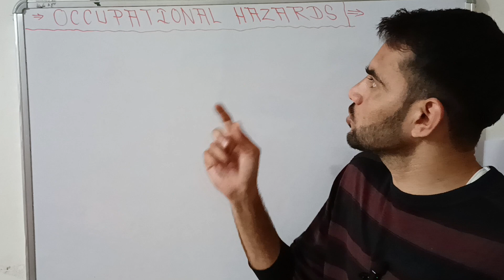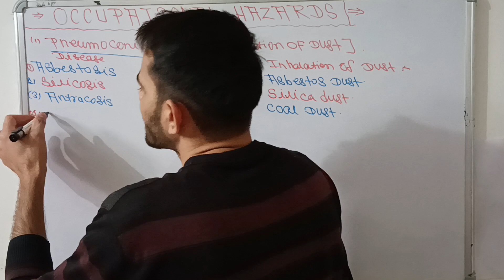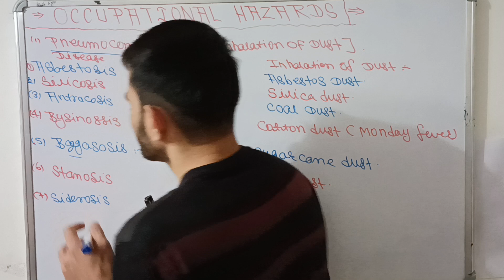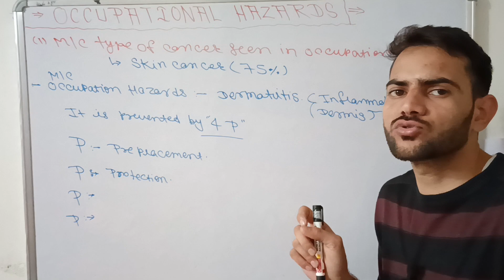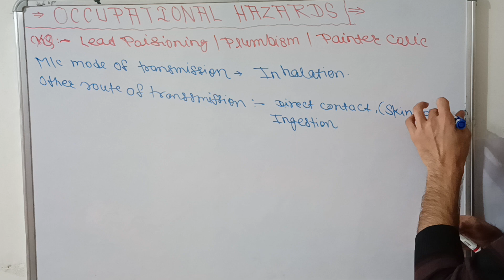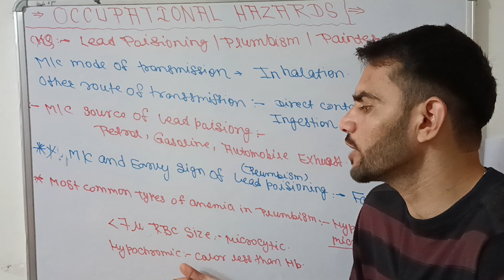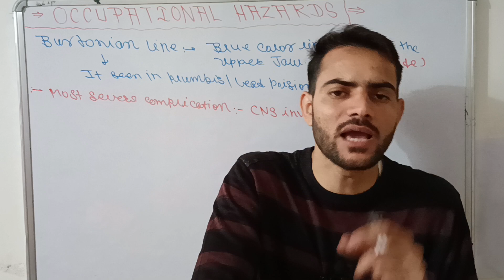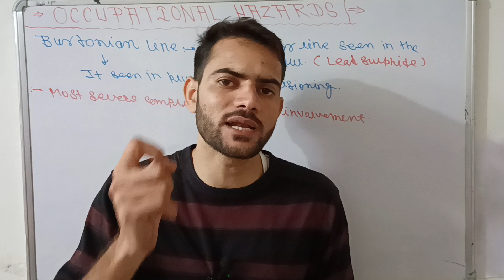Occupational hazard#occpational nursing#cho#norcet#dsssb#pgi#aiims#esic#rrb#by Abhishek sir